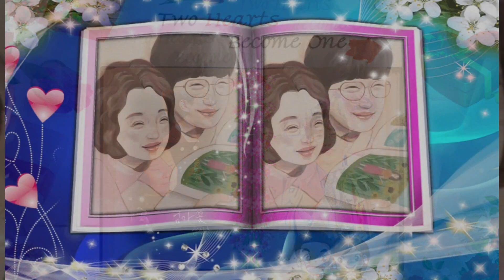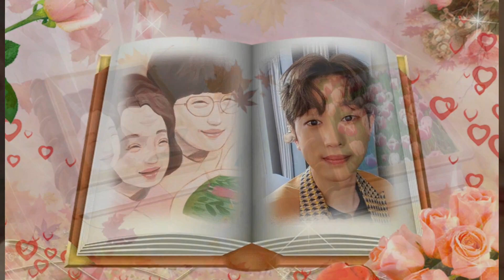어메-안성훈 미스터 트롯2 대상2회 진~^^ '원곡나훈아,